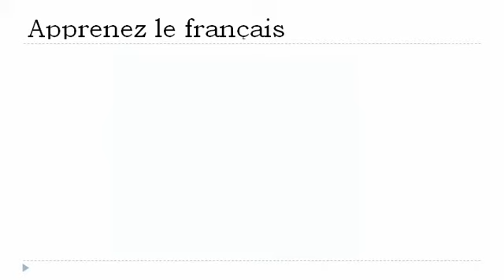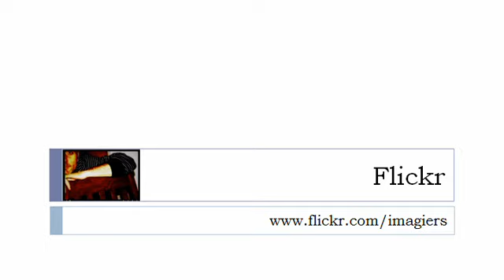Aprender francês = O verbo =ser = no presente conditionnel